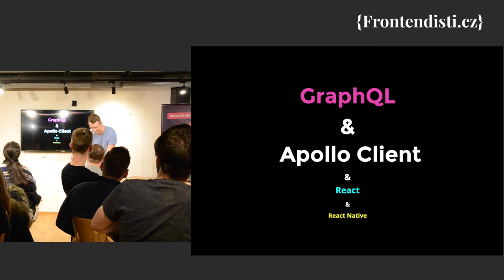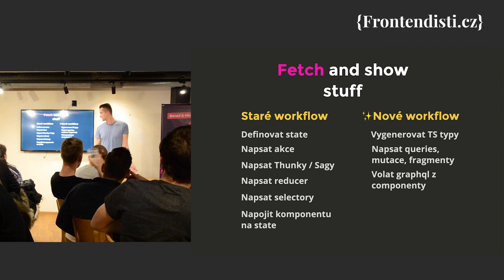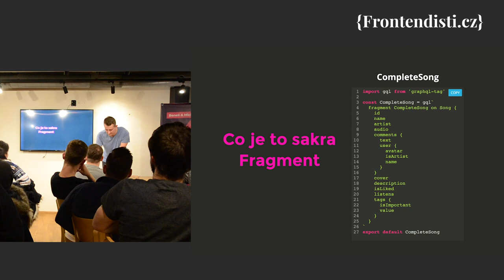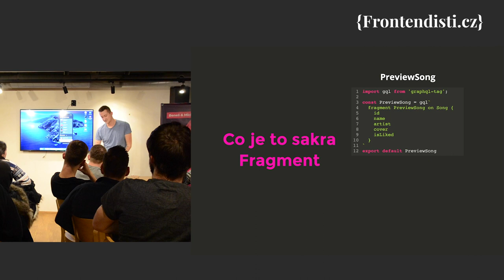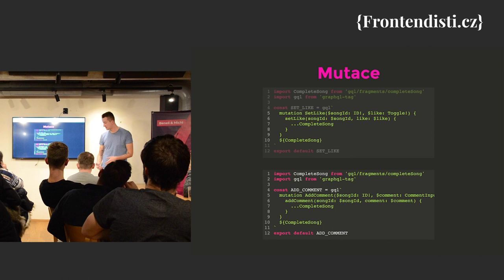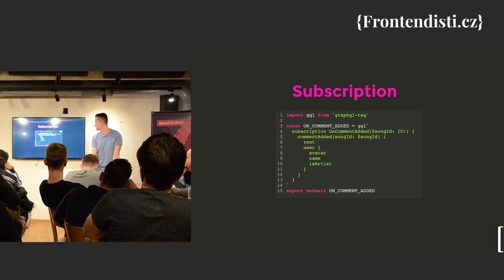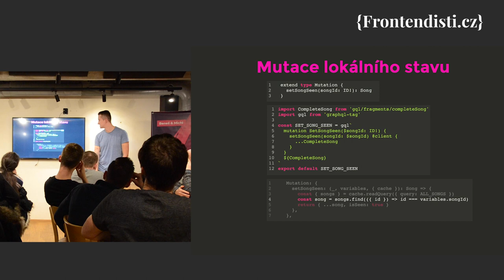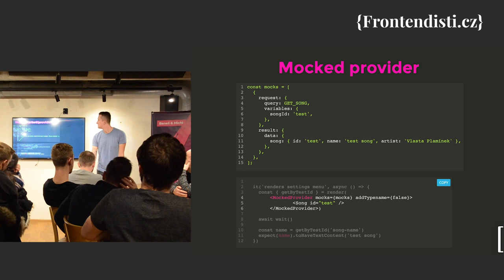Pepa Vidlák - Půl roku s Apollo Graphql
Pepa Vidlák je Javascript Developer v Qest automation Praha. Ukáže vám, jak se pracuje s Apollo Graphql včetně ukázek vlastní aplikace.